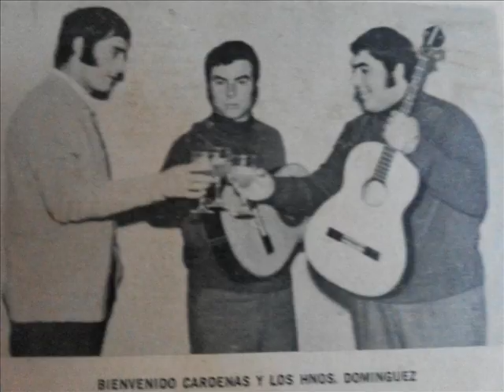Bienvenido Cardenas Con Los Hnos , Dominguez - Adios Muchachos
Tango En Bolero
Autor -  Sanders - Vedani
Long Play - La Voz Sentimental De America
Sello - Magenta